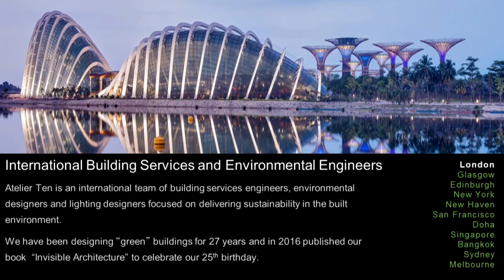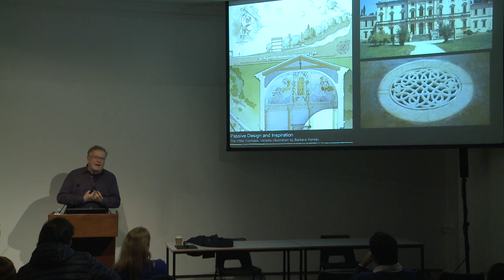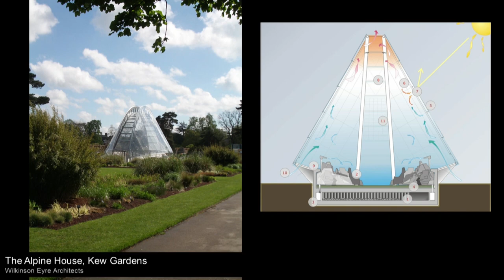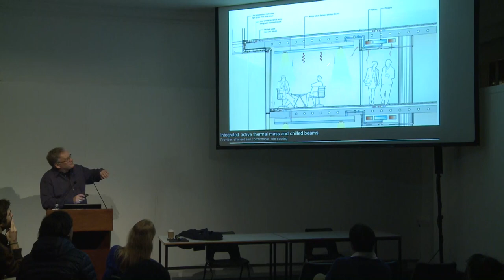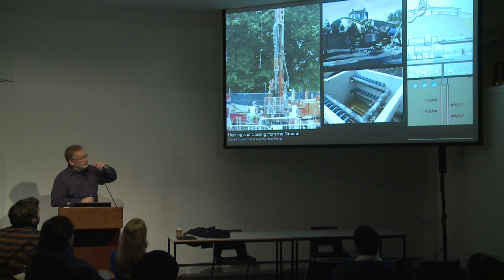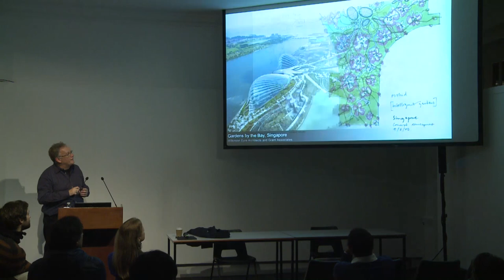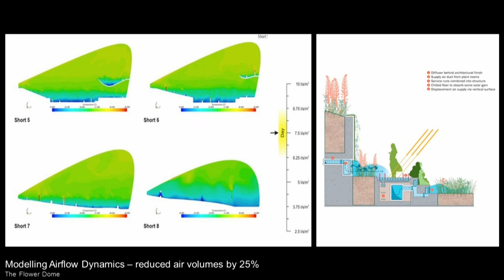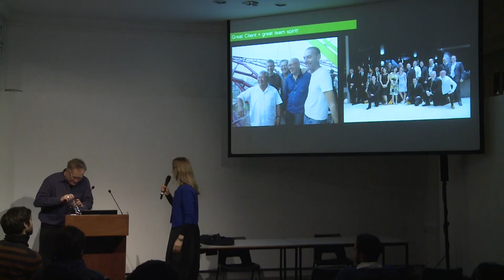Green Building Design - Patrick Bellew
9 January 2018
M.Arch Jury Week Keynote Lectures (SED)

Patrick Bellew, is one of the UK’s royal designers and a building environmental engineer with more than 30 years’ experience in the design of high performance buildings and systems. He works with architects to make green buildings and is committed to sustainable design within the built environment. The work of his practice, Atelier Ten, is rooted in the vernacular but extends through technology into modernity. In this lecture, he will describe how the application of a broad range of environmental ideas has shaped his work by specific reference to recently completed green buildings – for example Gardens by the Bay in Singapore or projects in the UK, China and Turkey.

Patrick Bellew is a Chartered Building Services Engineer committed to the design of high-performance buildings. He is a visiting professor at Yale University School of Architecture and a trustee of the UK Green Building Council. A fellow of the UK’s Royal Academy of Engineering, he was named a royal designer for industry in 2010 by the Royal Society of Arts.